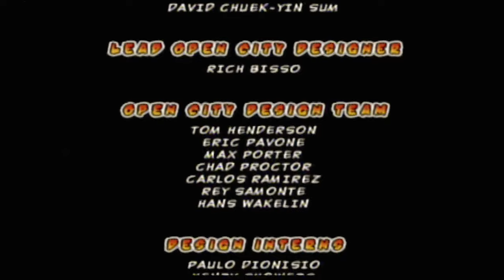She-Hulk should probably She-ut the f*** up | Ultimate Spider-Man [ 5 ]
Big finish for this retro gaming gem- Ultimate Spider-Man. This was available on gaming consoles the PS2, Nintendo GameCube and the Xbox